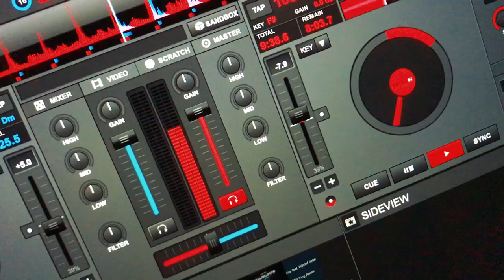a hidden gem in the south of france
EPISODE ELEVEN // life in vence

Craig and Alison spend a month in Vence, a beautiful medieval village in the Côte d'Azur.

A dreamy old town. Festivities + celebrations. A magical water fountain. Delicious French bread.

... and a few surprises along the way.